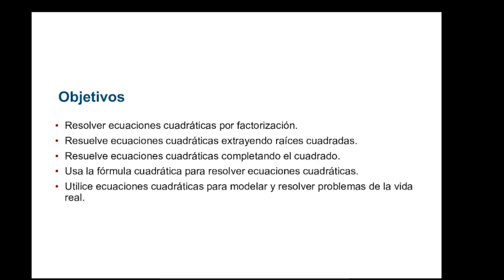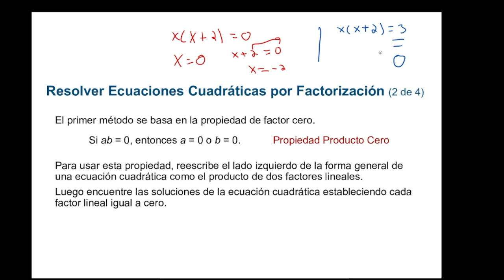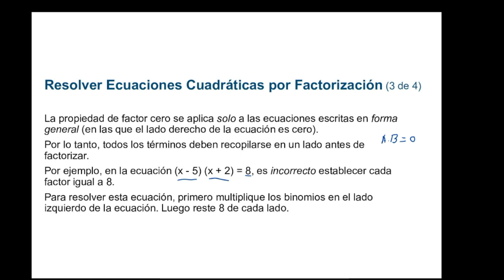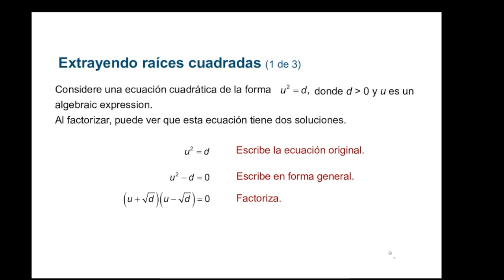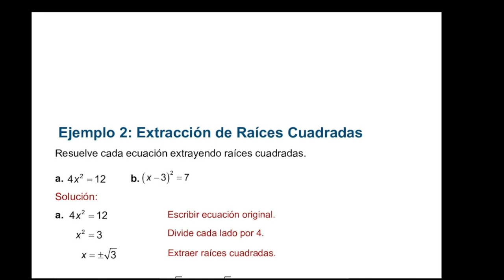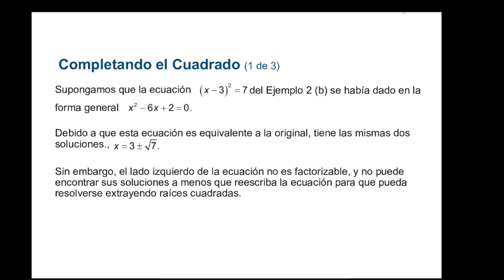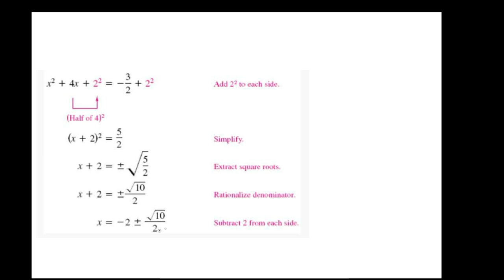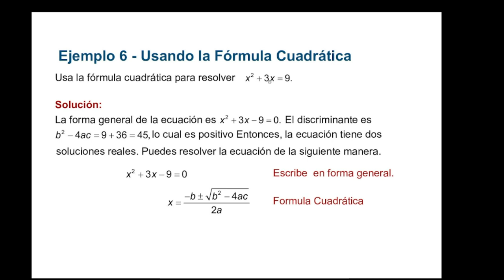Sección 1.4 Ecuaciones cuadráticas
Explicamos y damos varios ejemplos de como resolver distintas ecuaciones cuadráticas.